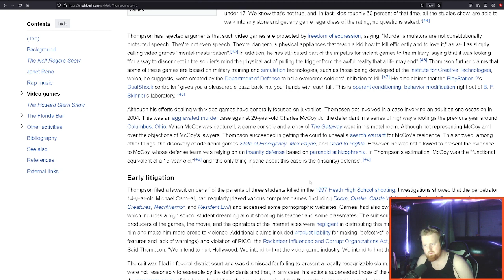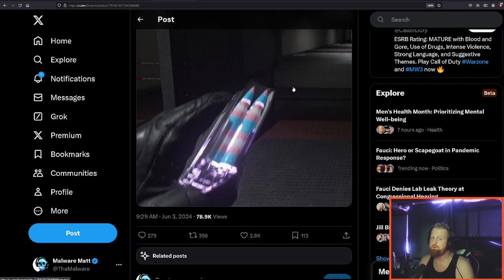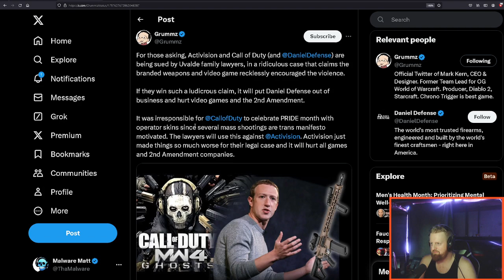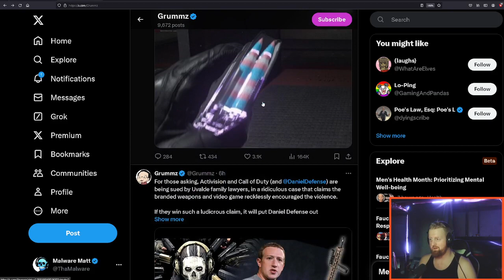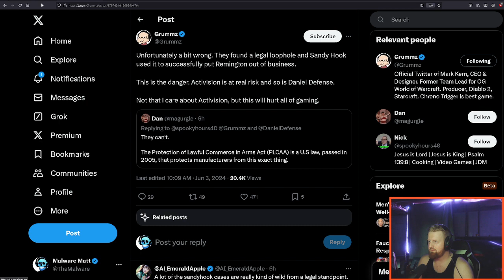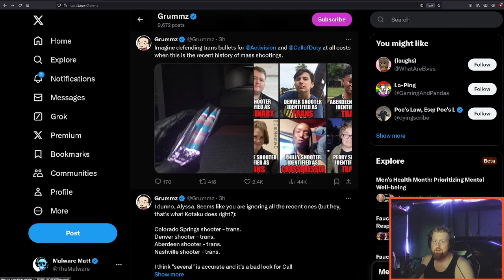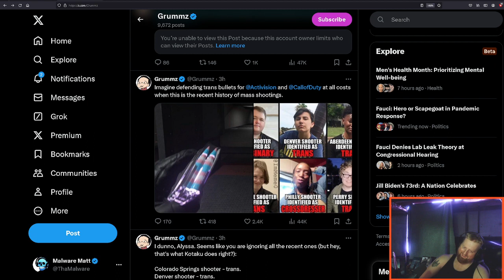Is Call of Duty to blame for UVALDE? According to Grummz, YES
Jack Thompson is SO back. Wait, who's Grummz?